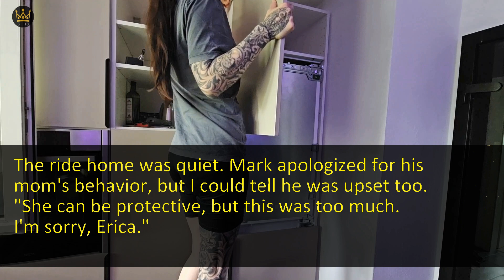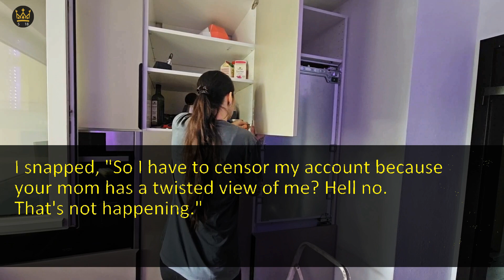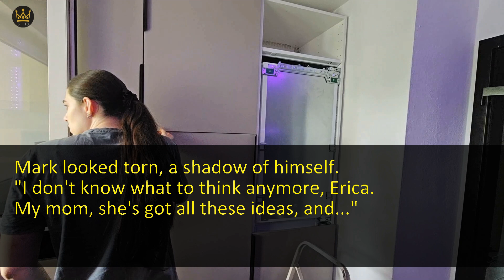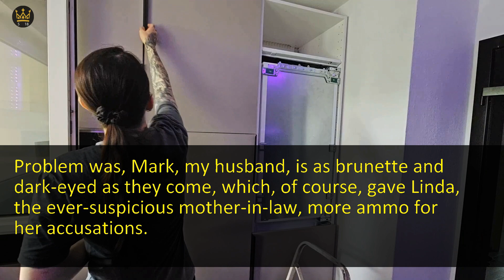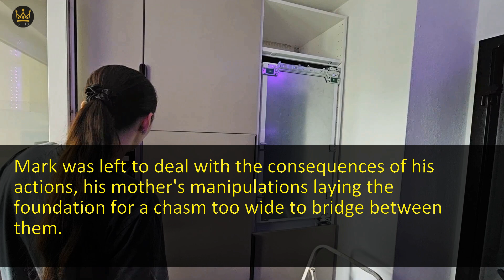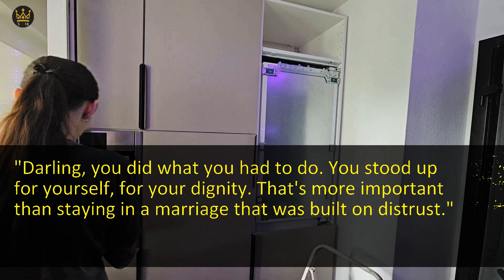My Crazy MIL 'This Child Looks Nothing Like My Son!' After That, My Husband Told Me To Pack M